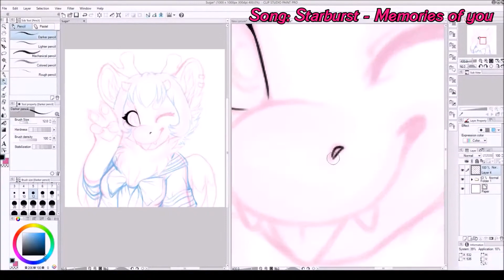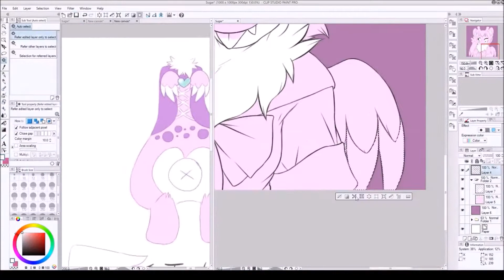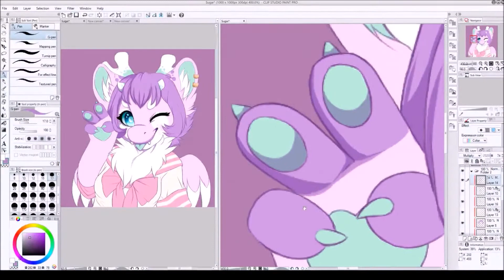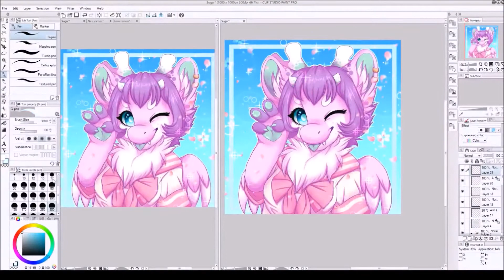[Trade] SugarWasTaken SpeedPaint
Trade with SugarWasTaken @ FurAffinity~

Starburst - Memories of you